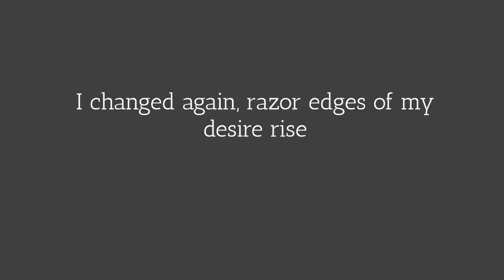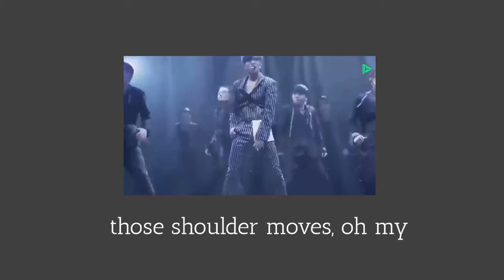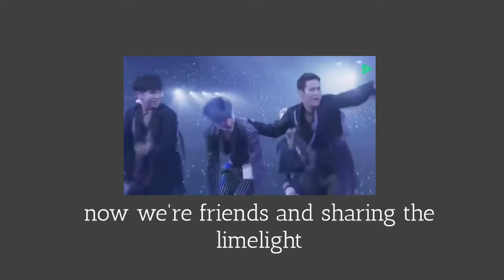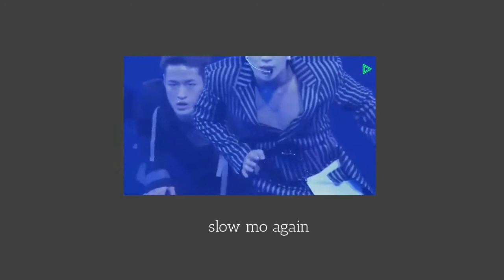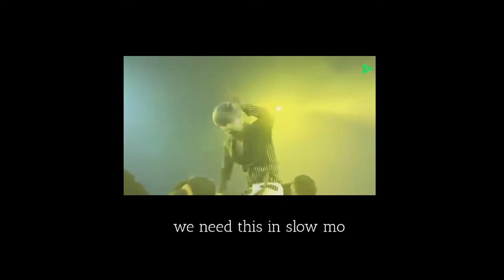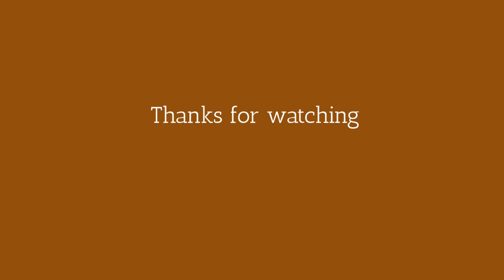Non Kpop Fan Reacts; Taemin "Guess Who" Lyrics vs Dance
Please say hi :D and leave suggestions on what I should react to next time

Somewhat ironic song choice since this guy is probably the only kpop guy I can actually recognize